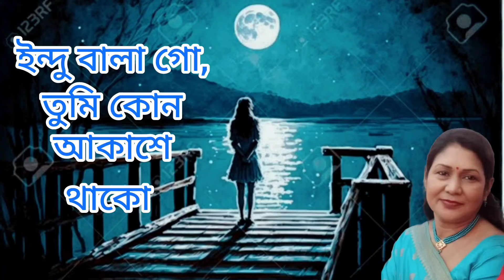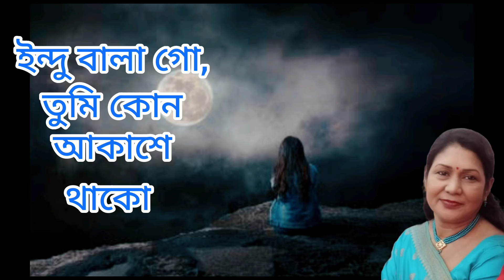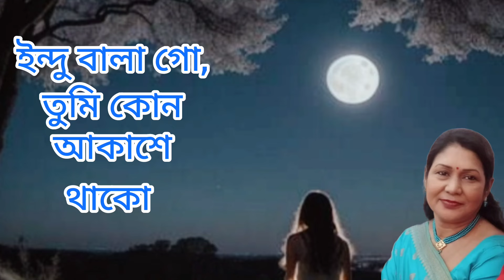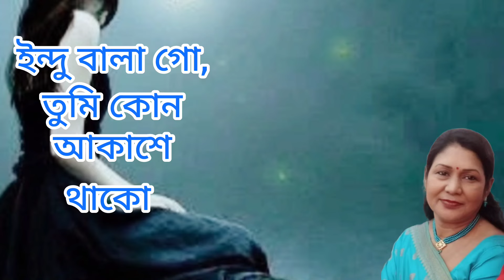ইন্দু বালা গো,ইন্দু বালা গো | Indu bala go,indu bala go | music | bengali song | folk song | folks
how to get 1000 subscribers on my YouTube channel fast fast